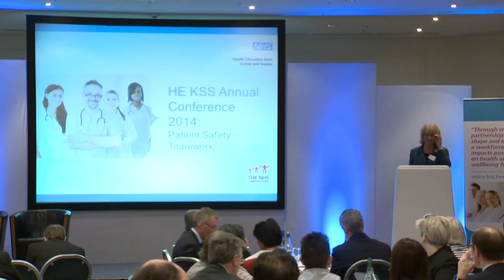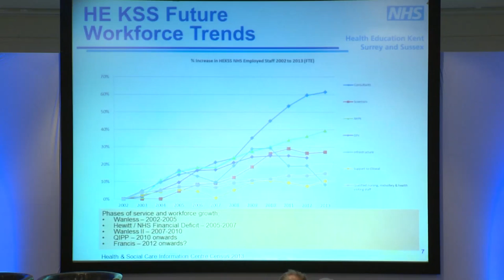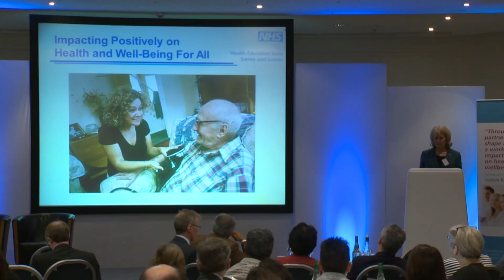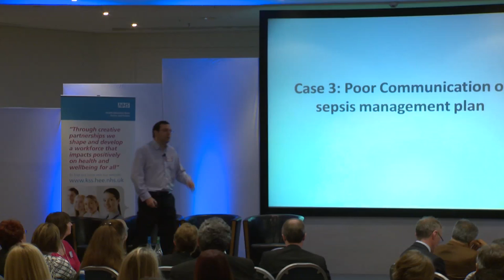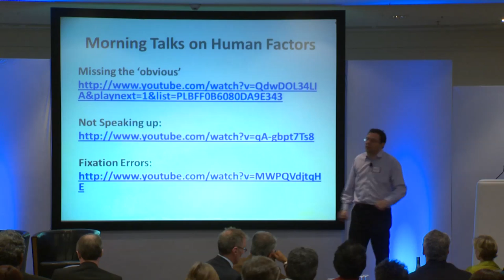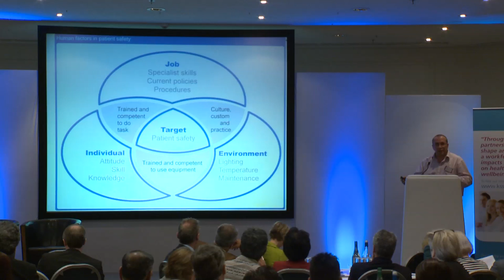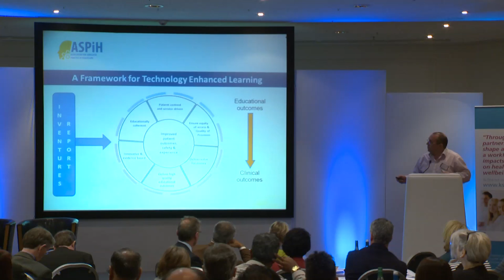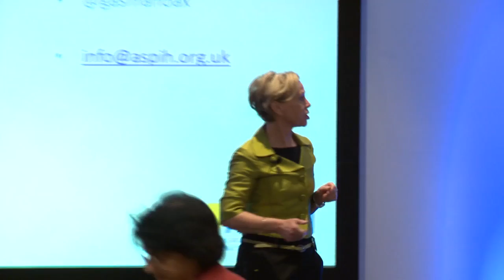HEKSS Annual Conference 2014: Session 1 Part 1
Chair: Dr Alison Crombie, Director of Education and Quality,
Health Education KSS

Technology Enhanced Learning Short introduction by: Rebecca Burden, Project Manager Technology Enhanced Learning, Health Education KSS

Simulation and Patient Safety--Professor Bryn Baxendale, President of the Association for Simulated Practice in Healthcare / Director of Trent Simulation and Clinical Skills

Does Current Medical & HCP Education Help Deliver Safe Care?
Dr Rob Galloway, Emergency Medicine Consultant, Brighton and Sussex University Hospitals NHS Trust

Discussion